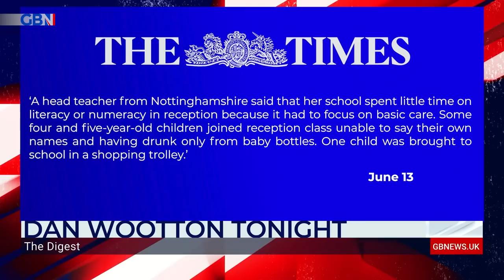Children 'going to school unable to say their names, use the toilet or hold a cup': Patrick Christys